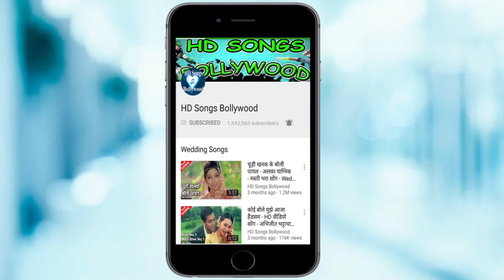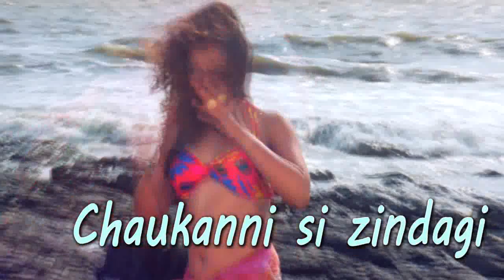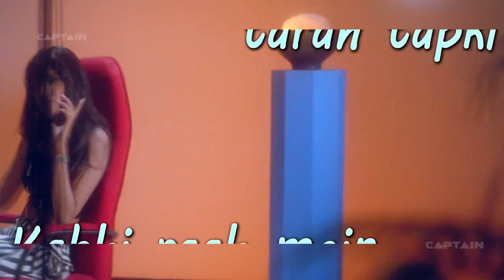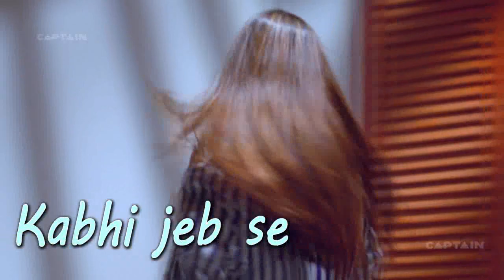अट्ठनी सी ज़िन्दगी - LYRICAL HD वीडियो सोग - हरिहरन - Gulzaar - Vishal Bhardwaj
Song: अट्ठनी सी ज़िन्दगी
Movie: जहाँ तुम ले चलो
Singers: हरिहरन
Song Lyricists: गुलज़ार (सम्पूर्ण सिंह कालरा)
Music Director: विशाल डडलानी
Starring: सोनाली कुलकर्णी

कभी चाँद की तरह टपकी
कभी राह में पड़ी पाई
अट्ठानिसि ज़िन्दगी
कभी छींक की तरह खांकि
कभी जेब से निकल आयी
अट्ठानिसि ज़िन्दगी

कभी चेहरे पे जड़ी देखि
कहीं मोड़ पे कड़ी देखि आहे
कहीं मोड़ पे कड़ी देखि
शीशे के मर्तबानों में
दूकान पे पड़ी देखि
चौकन्नी सी ज़िन्दगी
तमगे लगाके मिलती है
मासूमियत से खिलती है
कभी फूल हाथ में लेकर
शाखों पे बैठी हिलती है
अट्ठानिसि ज़िन्दगी

अट्ठानिसि ज़िन्दगी